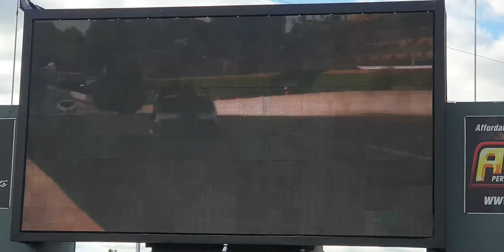Steve Aldridge over Stu Morsby 1st round 2020 Western Nationals at Perth Motorplex.